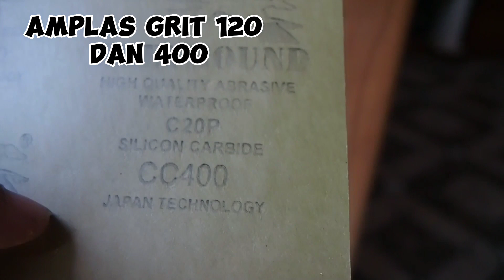Rahasia Plitur Pintu Triplek pakai Kuas Agar Mulus dan Mengkilap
Cara Pliter, woodstain, vernis waterbase pakai Kuas untuk pemula, untuk senior mohon koreksinya,
Wood Filler, Woodstain walnut. Clear Gloss Biovarnish

terimakasih